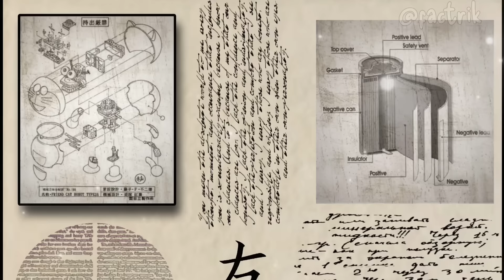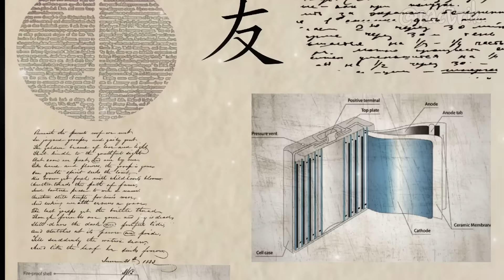PART 2 : The Day Nobita repaired Doraemon | Last Episode of Doraemon | how to find purpose of life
Part 2!!
Journey of Nobita.
 - How to find purpose of life like Nobita
 - Story of Hard work and patience...

Chaho to mujhe apne instagram mein Jod sakte ho

यहा तक आने के लिए,
और वीडियो को देखने के लिए
हृदय की गहराईयों से आपका धन्यावाद ♥️